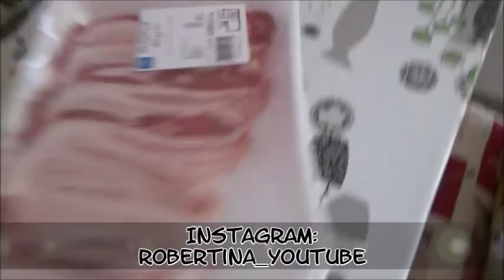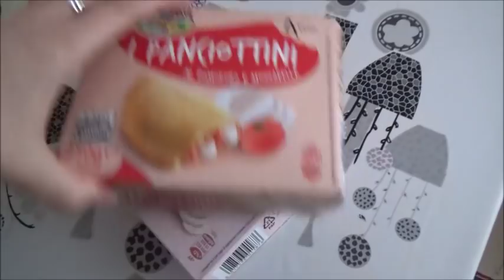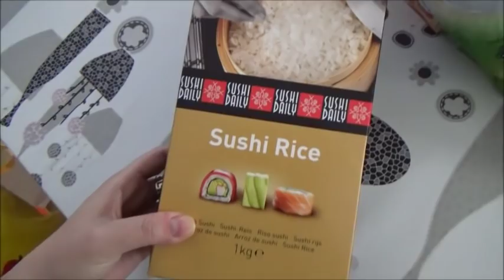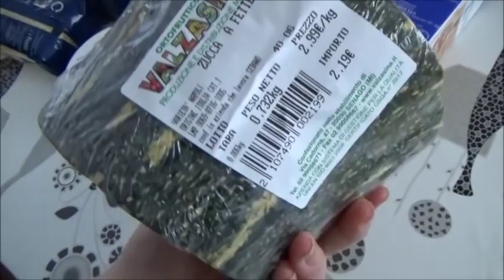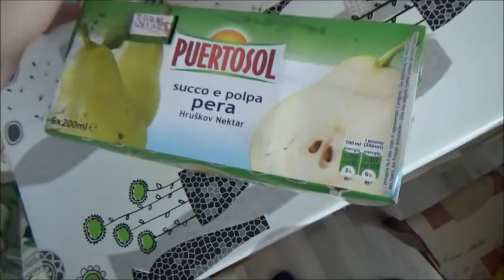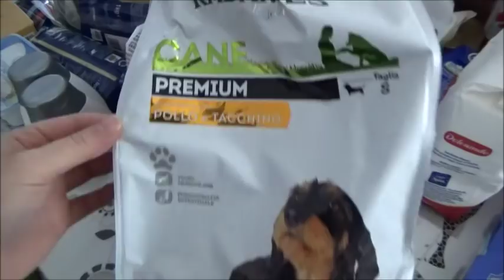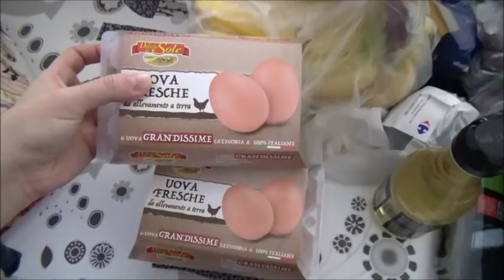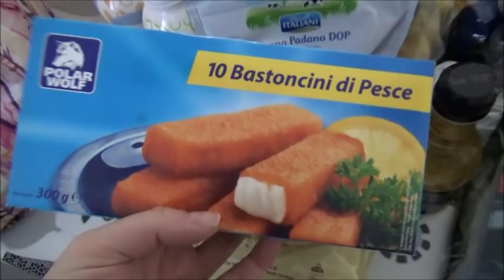La mia MAXI spesa di Ottobre // Super OFFERTE Eurospin // Robertina